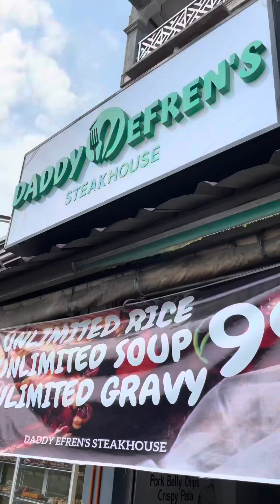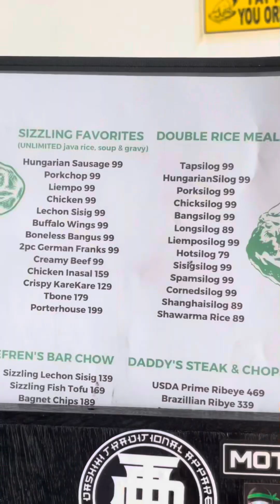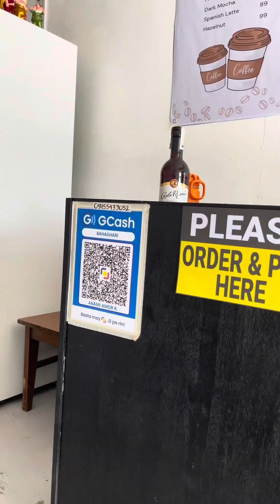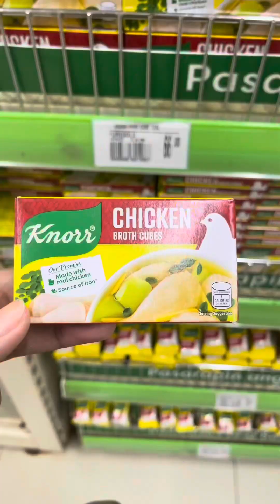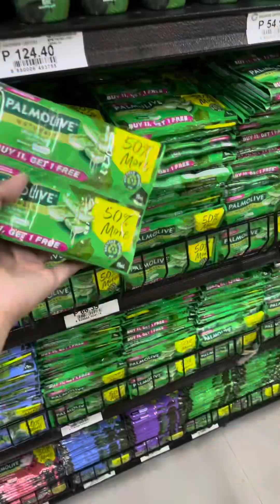Kumain ako sa mura pero napakasarap na kainan sa Binangonan rizal😋/TALIM ISLANDER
Mura pero napakasarap na kainan sa binangonan rizal